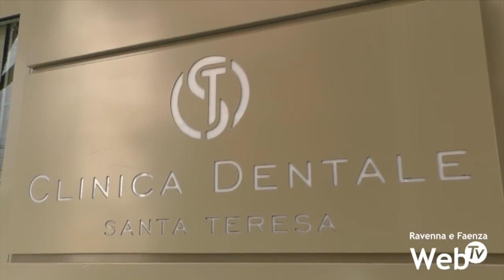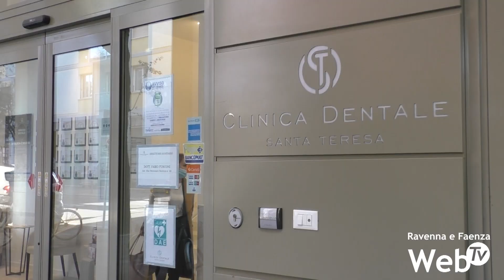Clinica Dentale Santa Teresa: professionisti e tecnologie a servizio dei cittadini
La Clinica Dentale Santa Teresa si sta sempre più affermando come un centro di riferimento per quanto riguarda le cure dentali sia a livello locale che internazionale. Per comprendere le ragioni di questo successo, che risiedono in primo luogo nella professionalità del team e nell’applicazione di tecnologie all’avangurdia, abbiamo parlato con il coordinatore clinico del gruppo, il Dottor Fabio Fusconi.